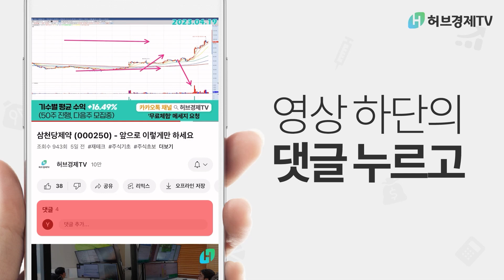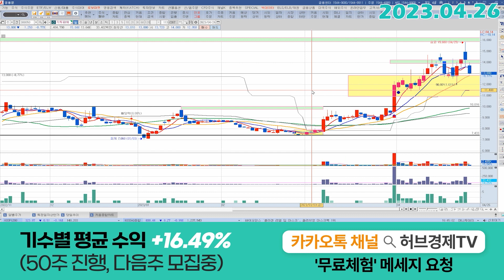지투파워 (388050) - 다들 아시죠? 오면 XX한다